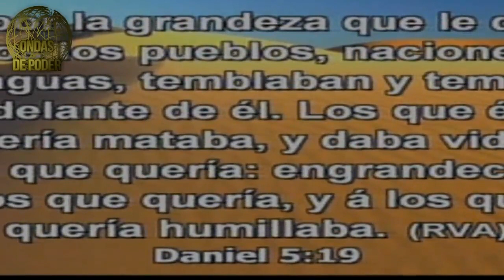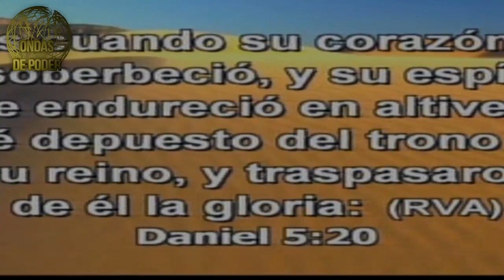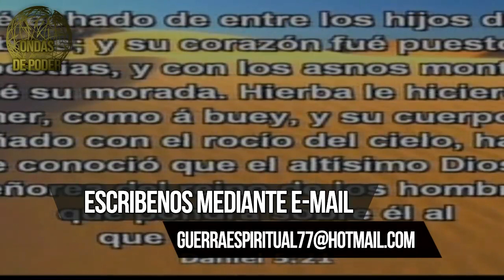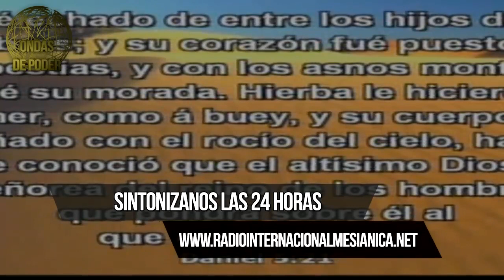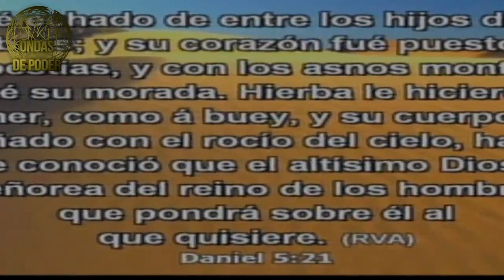CLASES DE GUERRA: DEMONIOS ASIGNADOS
Ondas de poder con el Rabino y Apóstol Raúl Vargas te trae  "Demonios Asignados"cada vez que tu caracter esta en contra de la torah tú recibes demonios. VER MÁS!

Para obtener este poderoso Material completo y no solo este sino 11 más por solo US$100 llama gratis desde Estados Unidos y Canadá: ; 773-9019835; .
También puedes pactar y comprar nuestro material dale click en el enlace

Esperamos tu llamada!